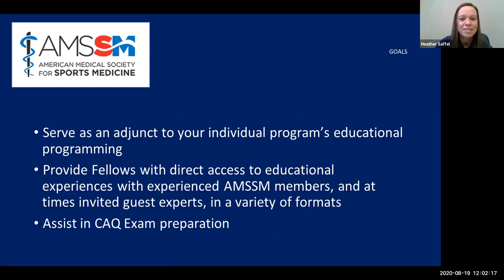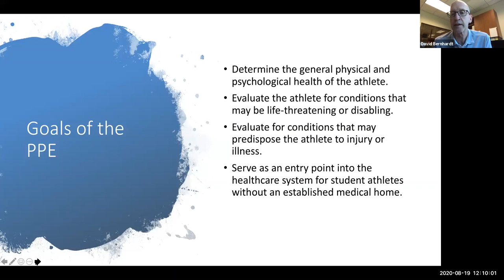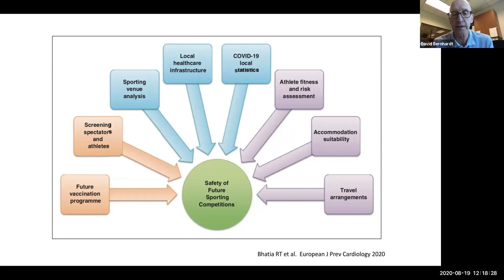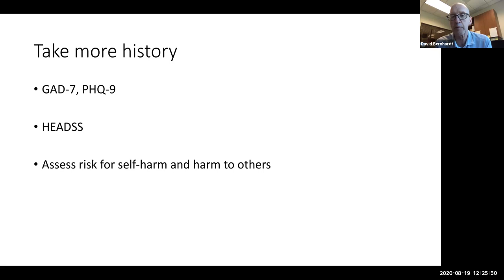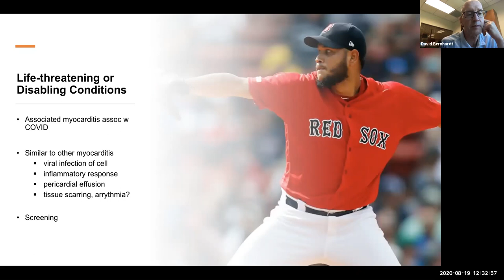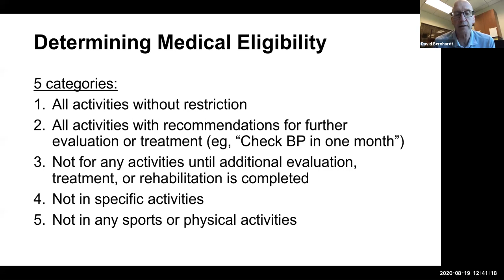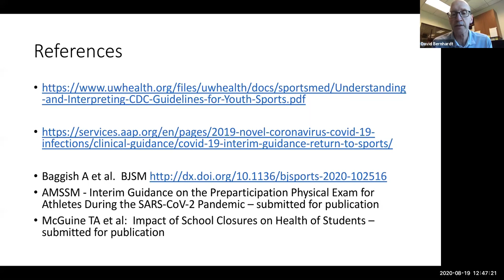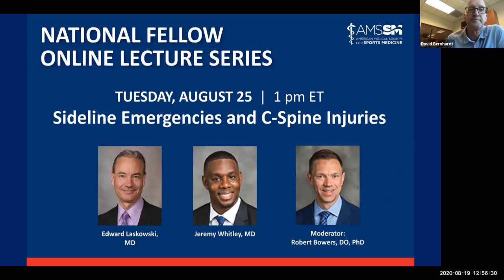Pre-Participation Screening during the COVID-19 Pandemic | National Fellow Online Lecture Series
AMSSM's David Bernhardt, MD gave a lecture about Pre-Participation Screening during the COVID-19 Pandemic as part of the AMSSM National Fellow Online Lecture Series. The discussion was moderated by Heather Saffel, MD, MS.